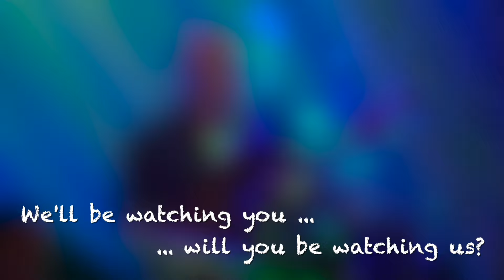Sting Illustrated: VERLEGT INS THEATER DREHLEIER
*** Aufgrund der Wetterprognose verlegt ins Theater Drehleier, Rosenheimer Str. 123, 81667 München ***
Live in Cartooncert, nur am 26. August 2023!

40 Jahre wird der Westpark München und genau 40 Jahre ist es auch her, dass die britische Band The Police um den charismatischen Frontmann Sting ihr letztes Album Synchronicity veröffentlichten und mit dem Welthit Every breath you take ihr eigenes Ende einläuteten. Seither ist der Songwriter aus Wallsend bei Newcastle unermüdlich solo unterwegs. In seinen zeitlosen Songs verarbeitete er seit Jahrzehnten auch immer wieder Themen, die heute relevanter sind denn je.

Der Münchner Pop-Künstler Alex Sebastian widmet dem großen Poeten der Popmusik nun am 26. August eine sensationelle zweistündige Show im Rahmen des diesjährigen Kino, Mond und Sterne Open Airs im Westpark. Zusammen mit dem Pfälzer Comiczeichner Dennis Hauck entwickelte er eine virtuelle multimediale Cartoon-Schiffsreise nicht nur durch die nachdenklichen, sondern auch die skurrilen Geschichten des Briten. Ausgehend von Stings Heimatstadt Wallsend, bekannt für eine lange Geschichte des Schiffsbaus, geht es mit einer hochkarätig besetzten Band live durch die Untiefen des riesigen Songkataloges entlang des Hitkanals, aber immer auch auf der Suche nach den versteckten Perlen. Natürlich darf dabei auch so manch schräge Liebesgeschichte nicht fehlen. Als Narrator navigiert der Münchner Kabarettist und Autor Sven Kemmler das musikalische Schiff durch die Gewässer.

Wer Sting liebt, erhält in Sting Illustrated amüsante und tiefe Einblicke in die Songs und so manche der Entstehungsgeschichten und Hintergedanken des Police Frontmanns, mit vielen Aha-Effekten. Wer Sting (noch) nicht kennt, wird sich zwangsläufig in seine musikalischen Geschichten verlieben. Ein Muss für jeden Musikbegeisterten.